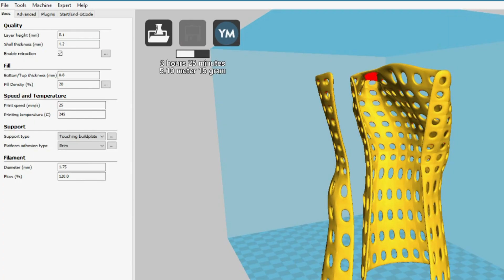Transforma Uruguay - Testimonio de Fabricio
Las campañas de bien público forman parte de la ley 19.307, que en su artículo 95 autoriza el uso gratuito de hasta quince minutos diarios no acumulables para la difusión, tanto en radio como en televisión, fraccionados en los espacios y horarios correspondientes.

Divulgan acciones referidas a temas como salud, educación, niñez y adolescencia, igualdad de género, convivencia, seguridad vial, derechos humanos y combate a la violencia doméstica y la discriminación, por parte de organismos públicos y personas públicas no estatales.